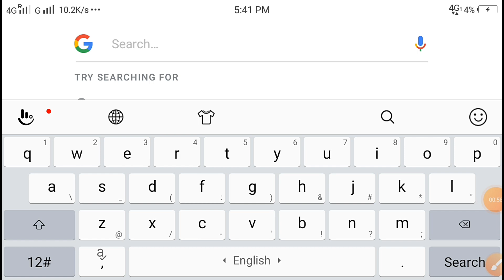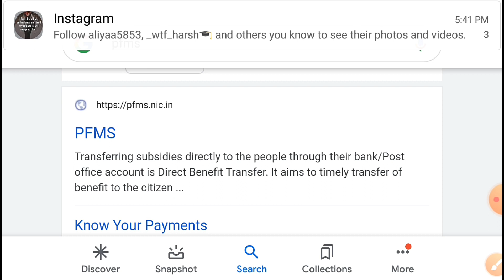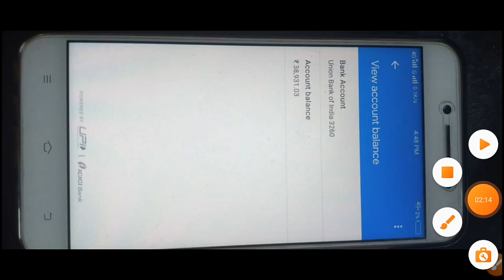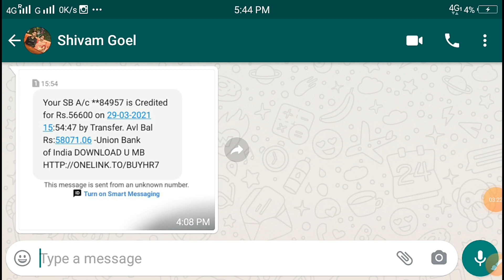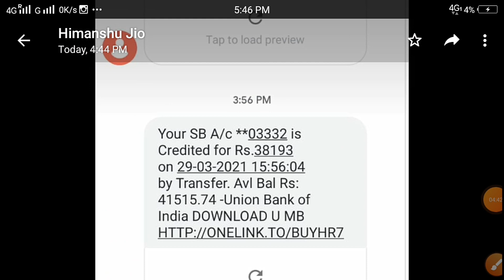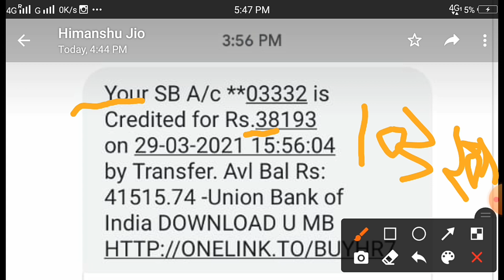UP SCHOLARSHIP2021🤗अगर आप की अभी तक नहीं आई है तो एेसे चैक करे 100%आयेगी🔴आज मेरी स्कालरशिप आ चुकी है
⏭Queries Solved➡
🎁Videos about🎁✒✏🛠

आज मेरी स्कालरशिप आ चुकी है मेरे बैंक ACCOUNT मे देखेअगर आप की अभी तक नहीं आई है तो एेसे चैक करे 100% आयेगी

🔷TELEGRAM CHANNEL JOIN KARLO ✔
upscholarship2020-21#UPSCHOLARSHIP#upscholarship#upscholarshipform2020
TechnicalSandeep technicalsandeep Technical Sandeep#technicalsandeep#sandeepyoutuber#sandeepkumar#technicalsandeep#Technicalsandeep#technicalsandeep